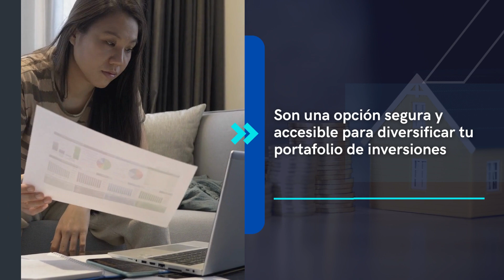CETES: Una Opción Segura y Rentable de Inversión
Descubre en este video qué son los CETES y por qué son una excelente opción para tus inversiones.